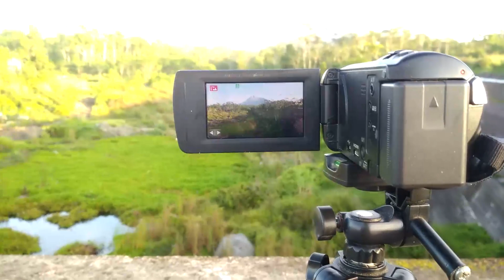ZOOM 90X KUBAH LAVA GUNUNG MERAPI DARI SISI SELATAN || KABAR TERKINI MERAPI